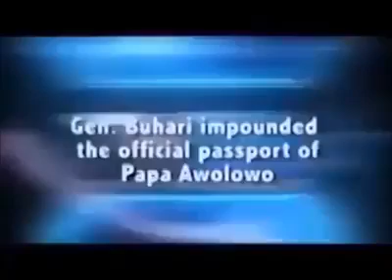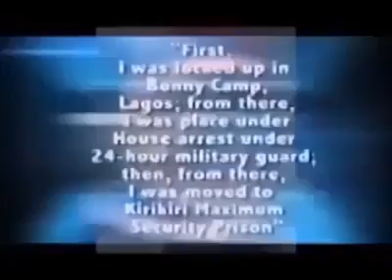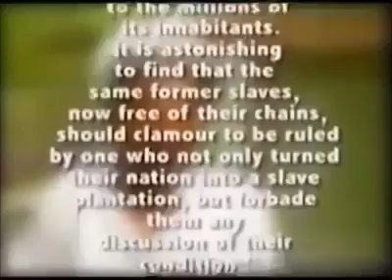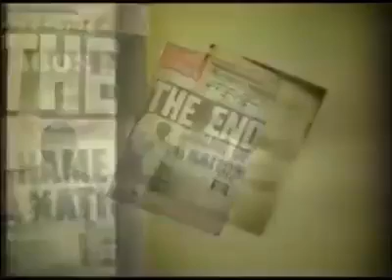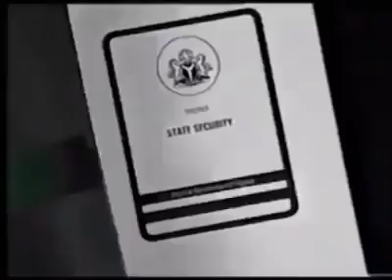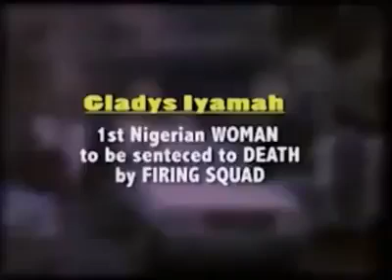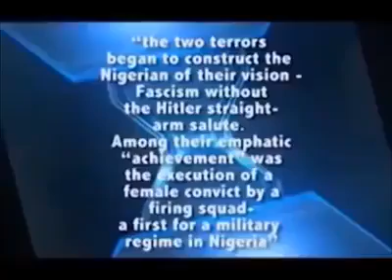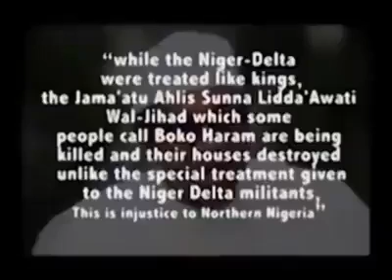ATROCITIES COMMITTED BY BUHARI DURING HIS REINGN AS THE HEAD OF STATES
MULTIPLE CRIMES COMMITTED BY BUHARI AS HEAD OF STATES IN NIGERIA.